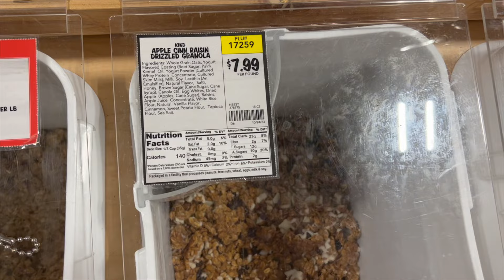SPEND THE DAY WITH ME// Ghost Cycle?? + Grocery Haul + Physique Update!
In today's video, I am taking you guys through a day with me:) We are chatting about my WEIRD check in week with having a ghost cycle, how I recently cut out a bad habit & upcoming shows! + enjoy some more odds and ends footage as it relates to my day! Enjoy the video footage and please let me know what you guys want to see more of on my channel moving forward!
XX, Lexie
Apply for one one-on-one coaching with ME!!!
PESCIENCE Supplements:
Schedule a FREE Angel Competition Bikinis suit consult with me:
PESCIENCE: lexiemait
The Shoe Fairy: lexiemait
Angel Competition Bikinis: lexiem
Pamcakes Pancake Mix: lexiemait
Cured Nutrition: lexiemait
Task Active: lexiemait